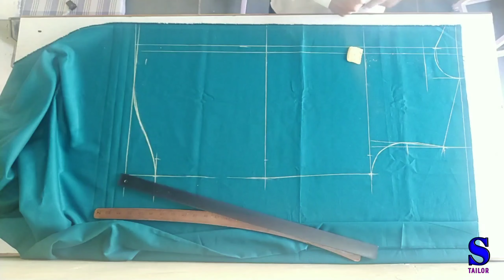शर्ट बनाने की पुरी प्रोसेस | Shirt making (start to finish) process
Hello friends, This is my channel, Suresh tailor, shirt &  pant maker. Please watch this full video to learn a complete prociser of shirt making. In this video you can see all steps that is how to Cutting shirt, stiching shirt,  cuff, Collar stiching & attachment, & press a shirt.